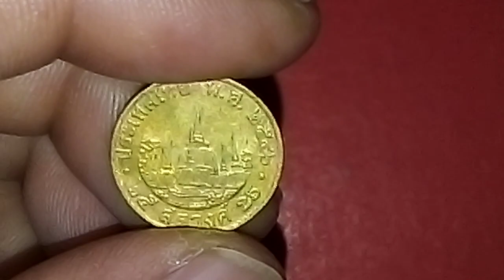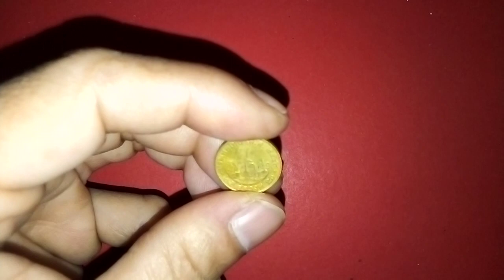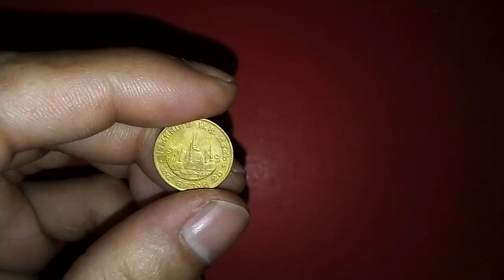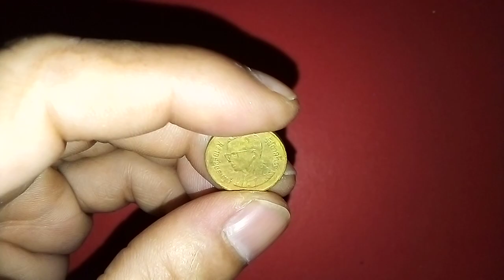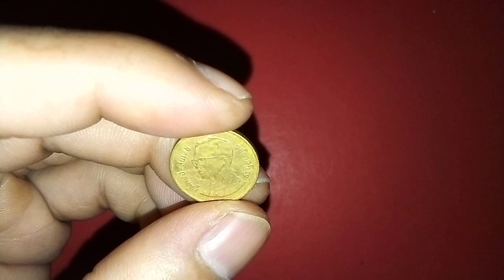เหรียญ​82ล้าน!!ช่างงดงามเหลือเกิน!!เหรียญ​25สตางค์​รัชกาล​ที่​9​ปี​2546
เหรียญ​25สตางค์​ปี​ พ.ศ.2546รัชกาล​ที่​9​#